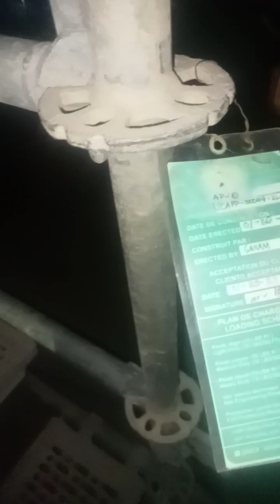buhay construction operator at wellder kahit mahirap masaya parin